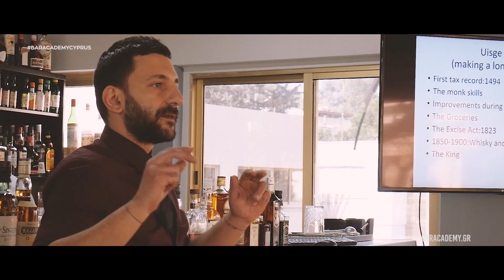BarAcademyCyprus - Thodoris Anagnostou about "Whiskey Experience"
Bar Academy Cyprus, Opening Training Week (Feb 2019)

Επιλέξαμε έναν πρωτοποριακό και αυθεντικό τρόπο για να γιορτάσουμε το Opening της νέας μας Ακαδημίας στην Κύπρο! Στις 28/01 - 01/02 διοργανώσαμε λοιπόν, μια εκπαιδευτική εβδομάδα γεμάτη με δωρεάν προγράμματα σεμιναρίων για τους επαγγελματίες του κλάδου των bars. Οι συμμετέχοντες είχαν την ευκαιρία να παρακολουθήσουν καταξιωμένους ομιλητές, οι οποίοι τους μύησαν στο σπουδαίο κόσμο των αποσταγμάτων και μοιράστηκαν την εμπειρία τους.

Η εβδομάδα μας ξεκίνησε με τον Θοδωρή Αναγνώστου, Bartending Instructor και Bar Manager του CV Distiller, ο οποίος μέσα από την παρουσίαση του “Whisk(e)y Experience” μοιράστηκε μαζί μας χρήσιμες και ενδιαφέρουσες πληροφορίες για αυτό το διαδεδομένο απόσταγμα ενώ παράλληλα κάναμε tasting σε διαφορετικά προϊόντα αυτής της κατηγορίας. Μέσα από ένα ιστορικό flashback για το ρούμι, ο Νίκος Αρβανίτης, Rum Traveler - Instructor, μας διηγήθηκε την ιστορία, τη φιλοσοφία και τις διαφορετικές διαδικασίες παραγωγής αυτού του τροπικού αποστάγματος. Μάθαμε τα βήματα που απαιτούνται για το στρατηγικό σχεδιασμό κάθε επιτυχημένης επιχείρησης , από τον πλέον αρμόδιο σε αυτό το topic, Μπάμπη Καϊδαλίδη, ιδρυτή της Bar Academy και του Athens Bar Show. Ο Μιχάλης Παπαζήσης, Head of Bar Academy Media, στο σεμινάριό του, μας εξήγησε πόσο σημαντικό ρόλο “παίζουν” τα social media στην εικόνα ενός bar ή ενός επαγγελματία του κλάδου, και μοιράστηκε μαζί μας tips για να τα διαχειριζόμαστε με ευκολία. Την εκπαιδευτική εβδομάδα της Bar Academy, στην Κύπρο, έκλεισε ο Στέλιος Παπαδόπουλος, Global Brand Ambassador for Casa Cuervo, ο  οποίος μας μίλησε για τα διαφορετικά είδη αποσταγμάτων αγαύης, τις διαδικασίες παραγωγής τους, τους τρόπους με τους οποίους μπορούμε να τα χρησιμοποιήσουμε και τις γευστικές διαφορές μέσω του tasting forum που ακολούθησε.

Στόχος μας είναι να βοηθάμε τους επαγγελματίες bartenders, baristi, bar managers και bar owners να κατακτήσουν τους στόχους και να πραγματοποιήσουν τα όνειρά τους προσφέροντάς τους τα απαραίτητα εφόδια μέσω των σεμιναρίων που προσφέρουμε. Στο εκπαιδευτικό σύστημα της Bar Academy, τα εκπαιδευτικά προγράμματα χωρίζονται σε επίπεδα, τα οποία εξελίσσονται και αναβαθμίζονται σε ετήσια βάση, ακολουθώντας τις νέες τάσεις της αγοράς.

Ελάτε να μας γνωρίσετε από κοντά, στις άριστα οργανωμένες και σύγχρονες εγκαταστάσεις που βρίσκονται στο κέντρο της Λευκωσίας, Λεωφόρος Λόρδου Βύρωνος 36. Θα χαρούμε πολύ να σας ενημερώσουμε για τα εκπαιδευτικά σεμινάρια μας και να επιλέξουμε μαζί το ιδανικό για τις ανάγκες σας.

Σας περιμένουμε!